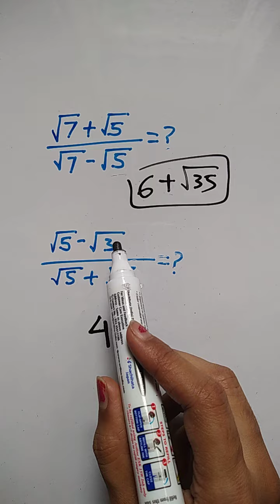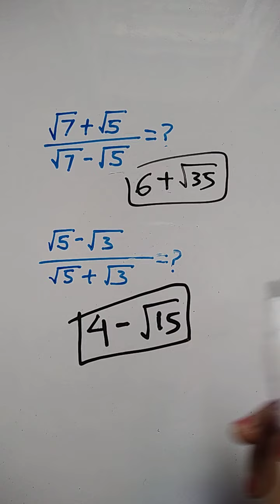|| Surds and Indices ||